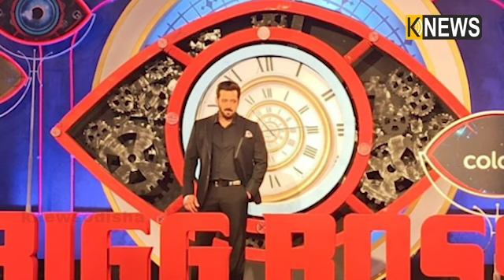ବିଗ୍‌ବସ୍‌ରେ ସଲମାନଙ୍କ କୋ-ହୋଷ୍ଟ ଭାବେ ନଜର ଆସିବେ କ୍ରିଷ୍ଣା, ୧୭ ଜୁନରୁ ଜିଓ ସିନେମାରେ ହେବ ଷ୍ଟ୍ରିମ୍‌